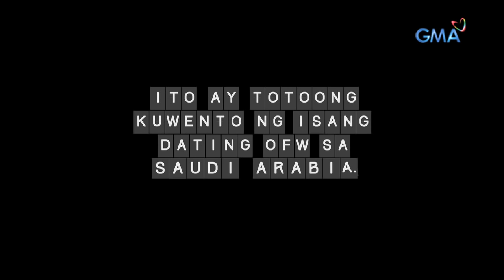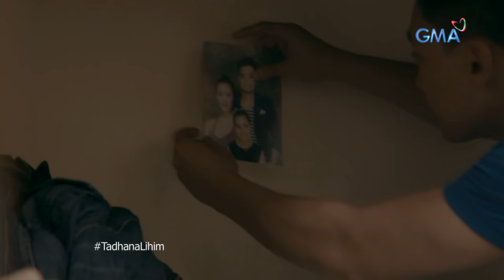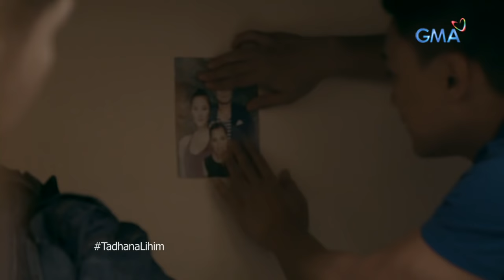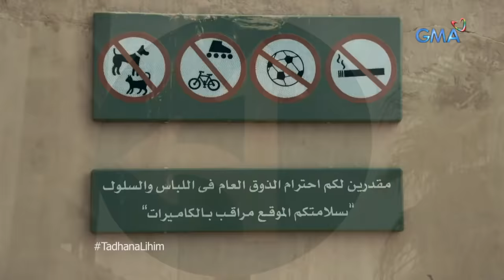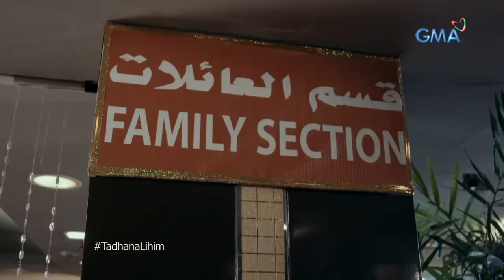Tadhana: Nagsisikap na ama, binugbog at hinalay sa Saudi Arabia! | Full Episode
Pangarap ni Paolo (Edgar Allan Guzman) mabigyan ng mas maginhawang buhay ang kanyang pamilya kaya namasukan siya bilang cook at waiter sa Saudi Arabia. Imbis na ginhawa, sunod-sunod na hirap ang naranasan niya, dahil napaghihinalaang babae sa bansa ang mga lalaking walang bigote, madalas na nakakantiyawan si Paolo ng mga Arabo, hanggang sa nagawa siyang pagsamantalahan ng kapwa niya lalaki! May mukha pa kaya siyang ihaharap sa kanyang pamilya?

Paolo (Edgar Allan Guzman) dreams to give his family a better life, that's why he worked as a cook and waiter in Saudi Arabia. However, in a shocking turn of events, he gets sexually abused by an Arab national.